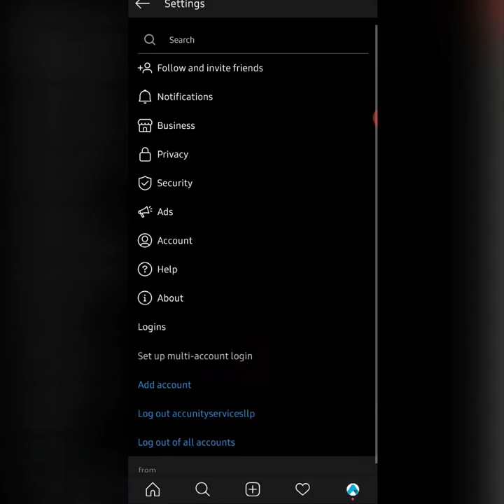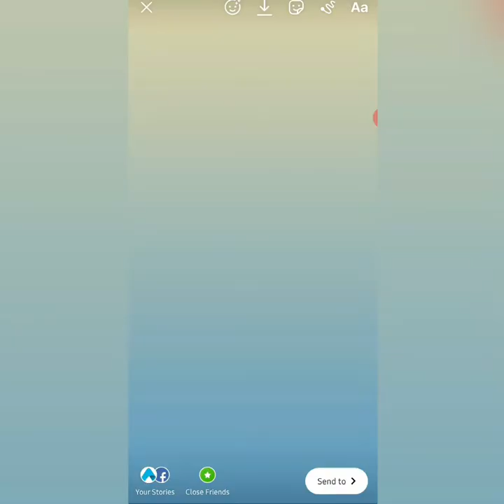How to Share Instagram Story To Facebook Story Automatically 2020 | Instagram Tips & Tricks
Chapters:
0:09 How to share instagram story to facebook autiomatically
0:21  Open the instagram account
0:34 How to link the instagram account on facebook account
1:12 How to share your stories on facebook
1:42 Upload the story on both account.

30 Second Video for All Digital Marketing Concept In Hindi